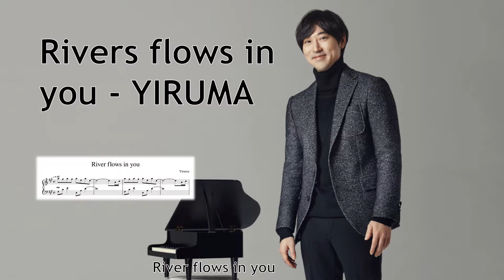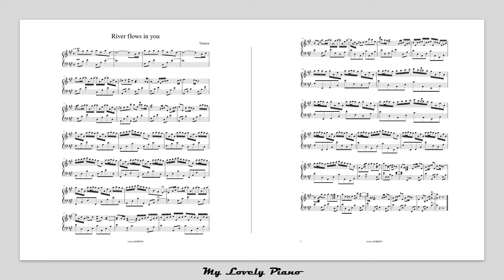River flows in you - Yiruma | My Lovely Piano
Piano playing and piano score.

Please, play it, and have a nice time !